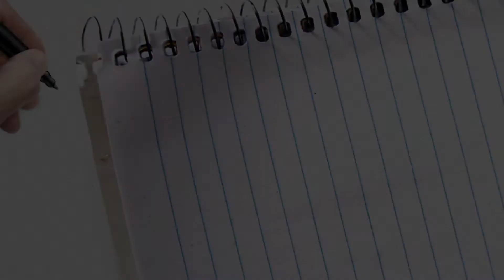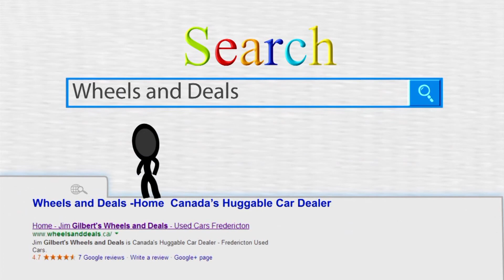Pre Owned Cars Fredericton, Wheels and Deals,Shawn Betts 2013 Ford Focus